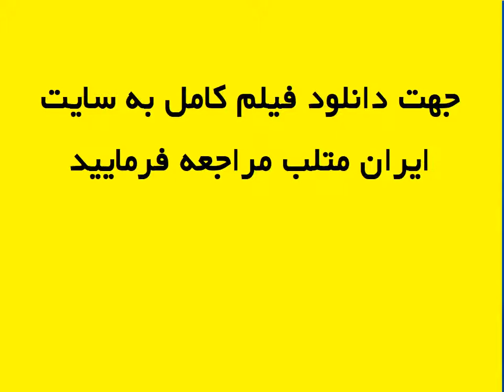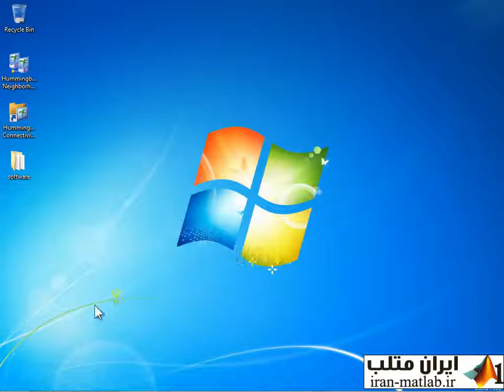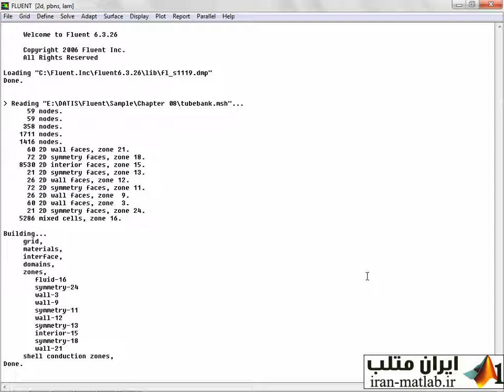آموزش فارسی نرم افزار فلونت fluent (معرفی 4)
آموزش فارسی شبیه سازی جریان سیالات و انتقال حرارت با فلونت fluent لینک دانلود فیلم کامل در